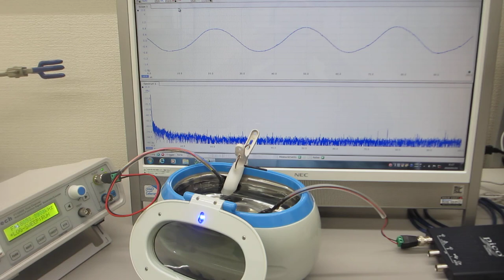オリジナル超音波洗浄器（42kHz 26W)実験（超音波システム研究所）